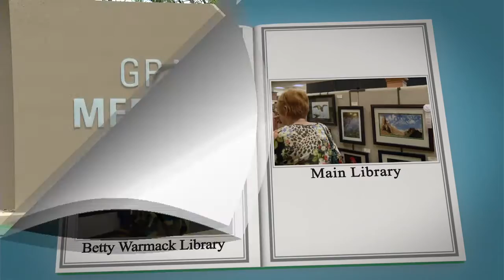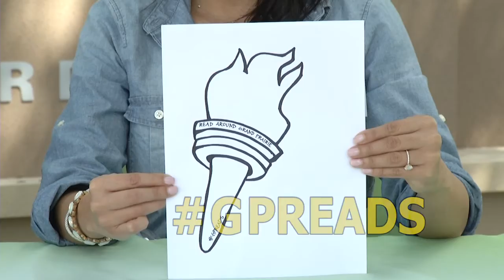City of Grand Prairie: Summer Reading Club 2016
Library system unveils its latest summer reading program.